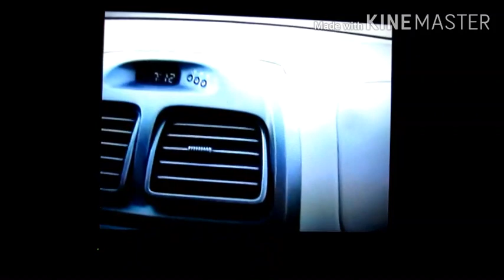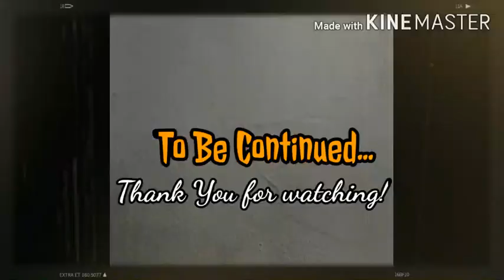Roadtrip to New Orleans with my future Wife.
This is an old video of our road trip to New Orleans. This was before kids and when I was dating my future wife. This video was shot in August of 2002, three years before Hurricane Katrina devastated the city of New Orleans. Sorry for the grainy video. After all, it was 18 years ago.